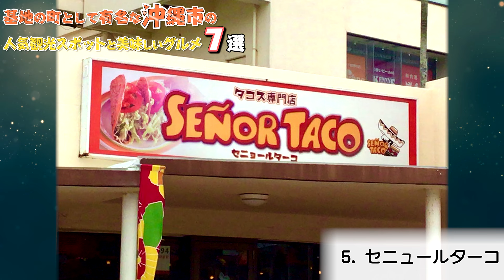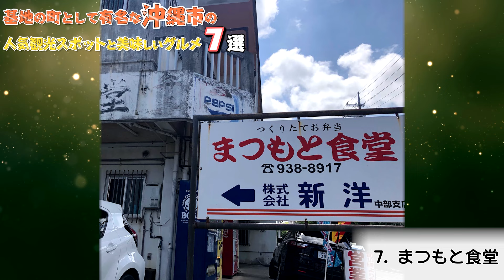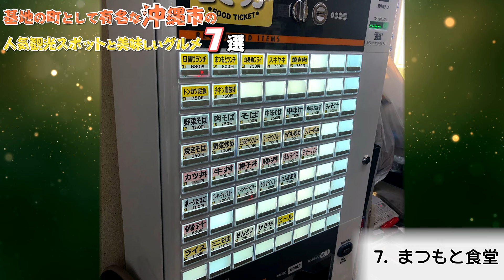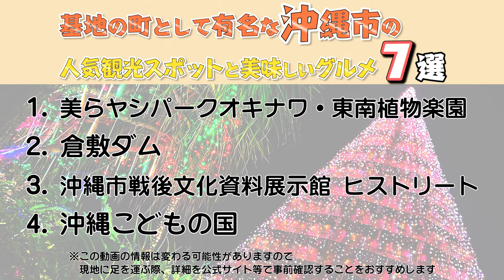【沖縄観光/グルメ】基地の町として有名な沖縄市の人気観光スポットと美味しいグルメ７選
沖縄県への旅行や観光で参考にしてください。今回は沖縄県沖縄市の人気観光スポットと美味しいグルメをご紹介します。この動画で紹介されてないオススメがありましたら、ぜひコメント欄でシェアしてくださいね。

0:00　テーマ

1:21　1.美らヤシパークオキナワ・東南植物楽園

2:58　2.倉敷ダム

4:09　3.沖縄市戦後文化資料展示館 ヒストリート

5:41　4.沖縄こどもの国

7:01　5.セニュールターコ

8:19　6.グランド食堂

9:39　7.まつもと食堂

【沖縄観光】神々に選ばれし島・久米島観光で神聖な自然を満喫しましょう